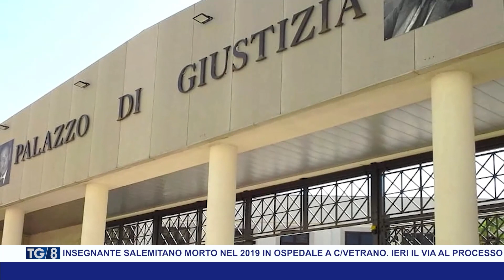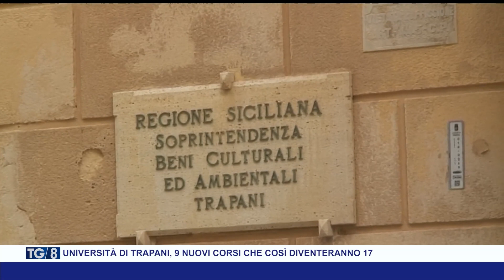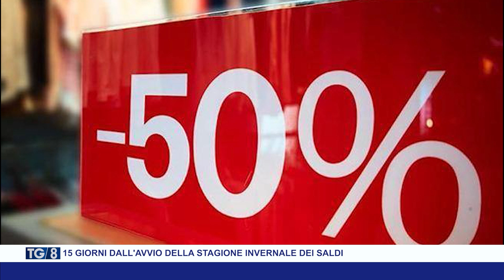TG8 20 GENNAIO